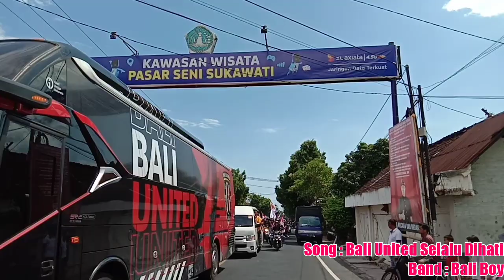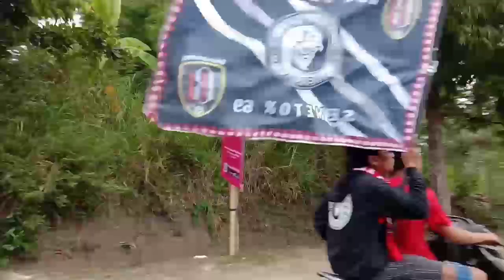Parade Bali United Champion 2019